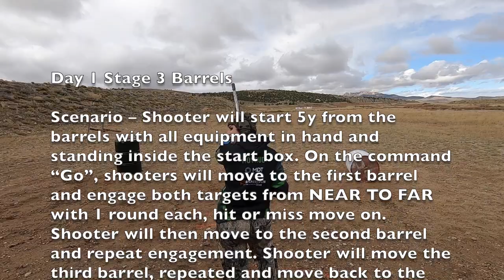NRL Gunwerks 2019 Monster Lake Mayhem Match Day 1 Stage 3 Barrels Marchand Hovrud